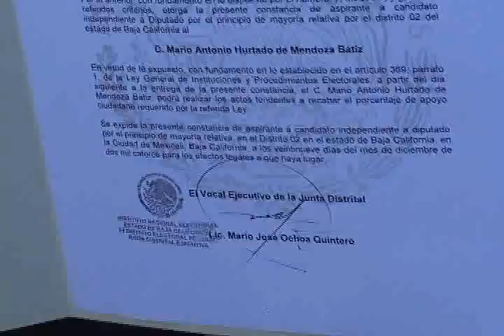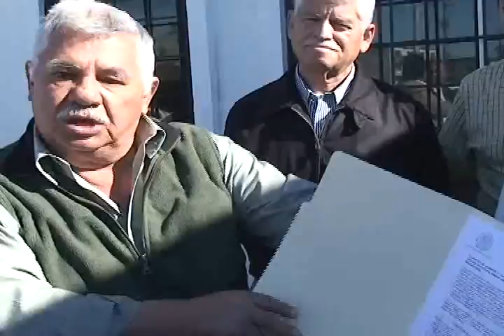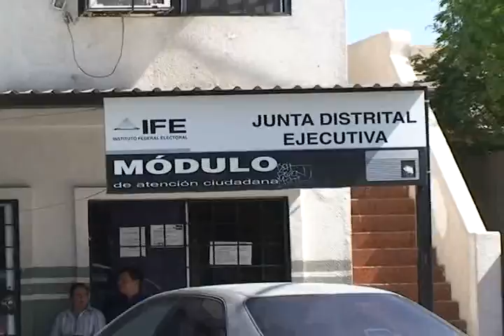Candidato Independiente a Diputado Federal en Mexicali